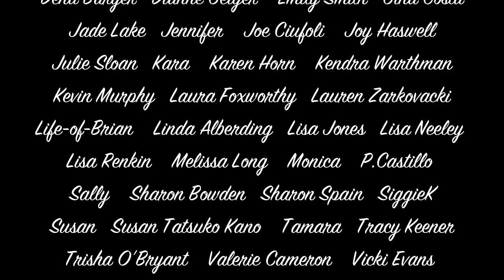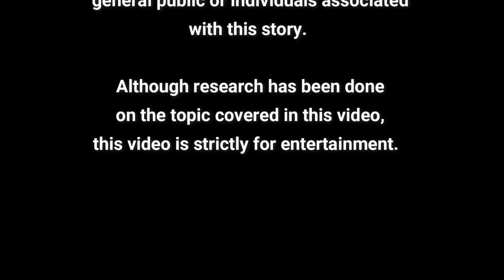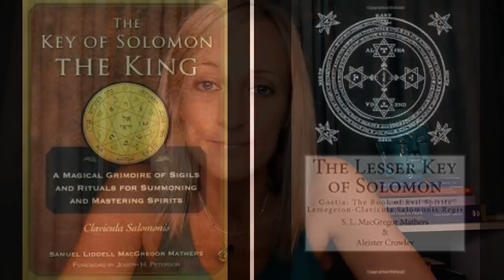~Mystery Monday~ The Key of Solomon & The Lesser Key of Solomon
The Sophia Code: